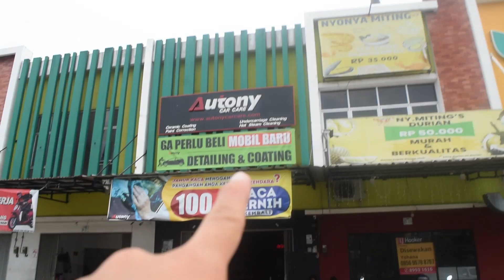Peugeot 5008 HITAM BASAH LICIN | Detailing and Ceramic Coating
AUTONY CAR CARE
Car detailing terlengkap dan tercanggih se-Cikarang, Bekasi
Official installer of ARTDESHINE (ceramic coating)

Melayani:
*Paint Correction (menghilangkan baret halus, memutihkan warna body putih yang sudah menguning)
*Ceramic Coating (Body, Kaca, Interior, dan Velg)
*Glass Polishing and Detailing (Jamur Kaca, Baret Kaca, Jamur Kaca karena salah obat, bergelombang dll)
*Interior Deep Cleaning (Bongkar Jok dan Karpet Dasar)
*Inner Fender Cleaning (Copot Roda)

08:00-17:00 WIB

Tempat: Ruko Green Market D26, Jl. Dr Cipto Mangunkusumo, Simpangan, Cikarang Utara, Jababeka, Bekasi, Jawa Barat